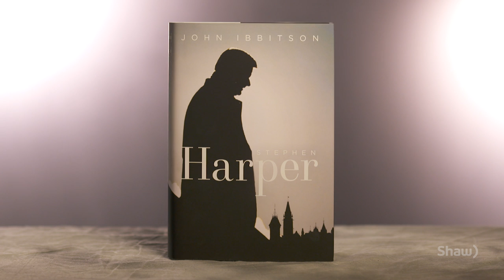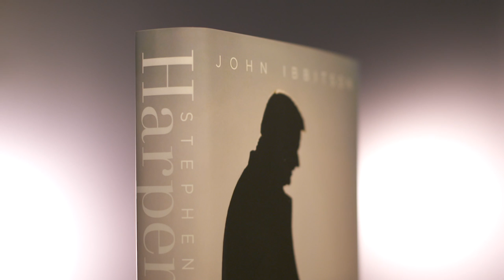John Ibbitson on Stephen Harper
Shaughnessy Cohen Prize for Political Writing nominee John Ibbitson talking about his book Stephen Harper. With commentary from three members of the prize jury (Tim Cook, Robyn Doolittle, and Antonia Maioni) and broadcaster Rosemary Barton providing an introduction.